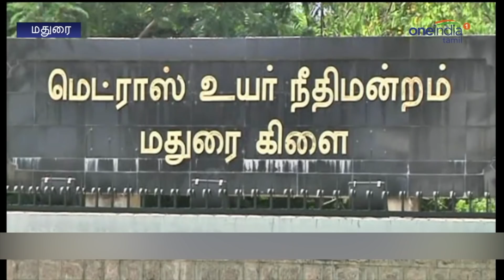சொல்வதெல்லாம் உண்மை நிகழ்ச்சிக்கு மதுரை உயர்நீதிமன்றம் கிளை தடை- வீடியோ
தனியார் தொலைக்காட்சியில் ஒளிபரப்பாகி வரும் சொல்வதெல்லாம் உண்மை நிகழ்ச்சிக்கு உயர்நீதிமன்ற மதுரை கிளை இடைக்கால தடை விதித்து உத்தரவு பிறப்பித்துள்ளது.

தனியார் தொலைக்காட்சி நிகழ்ச்சியில் ஒளிபரப்பாகும் சொல்வதெல்லாம் உண்மை என்ற நிகழ்ச்சியில் குடும்ப பிரச்சினைகள் குறித்த விஷயங்கள் அலசப்பட்டு வருகின்றன. இதற்காக பிரச்சனைக்குரிய இருதரப்பினரையும் நேரடியாக அழைத்து விவாதமும் நடத்தப்படுகிறது.

The Madurai High Court has ordered interim ban on the reality show Solvathellam Unmai. The verdict was passed in the case that proceeded as an interference with individual human rights.